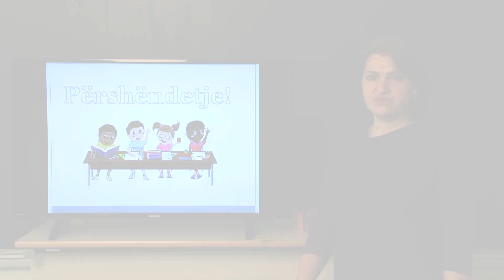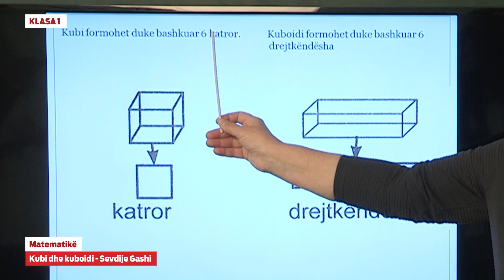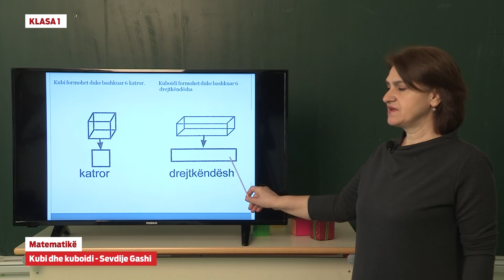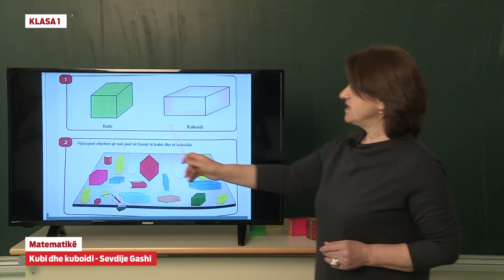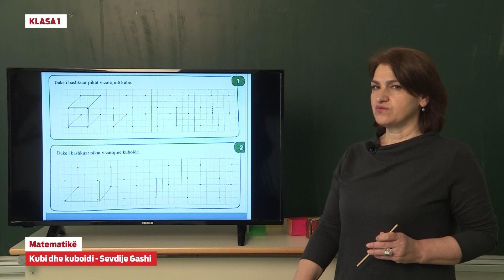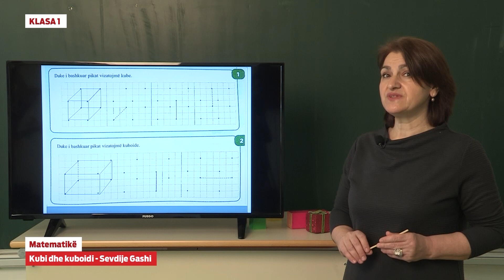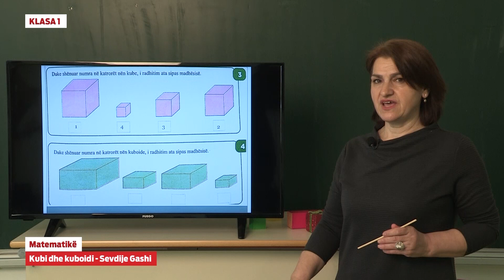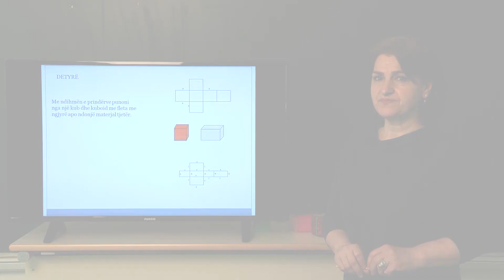1221 - Matematikë - Kubi dhe kuboidi